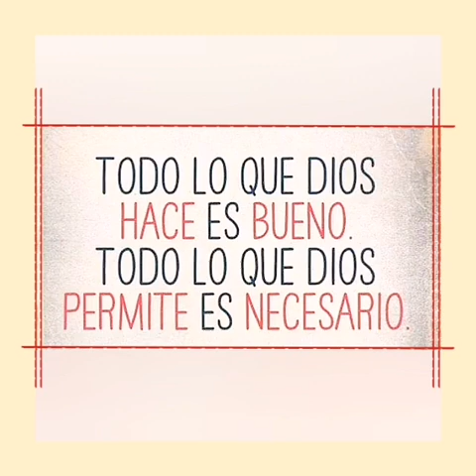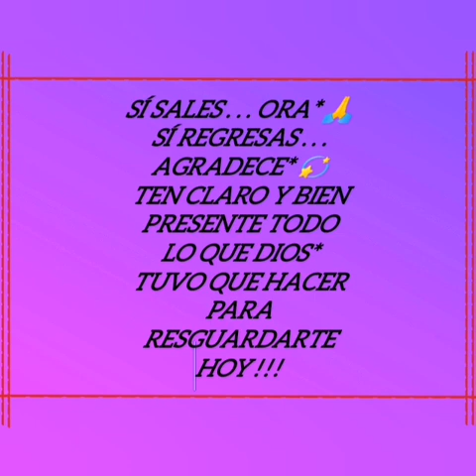SANTO EVANGÉLIO DEL DOMINGO 23/ENERO/2023 🙏"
Evangélio Según
San Mateo Cap. 4,
Versículos del 12 - 23